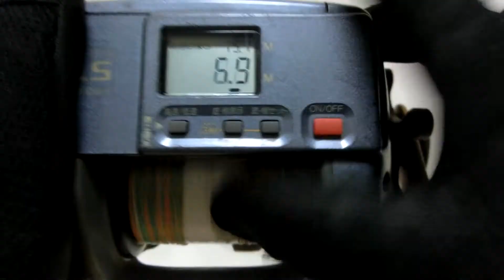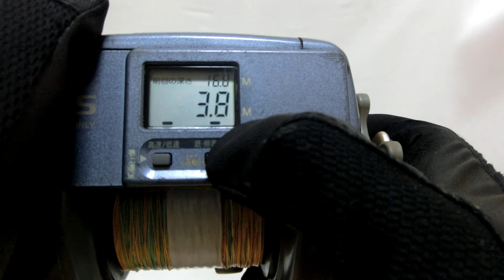Shimano Dendou maru SLS 3000EV Electric reel